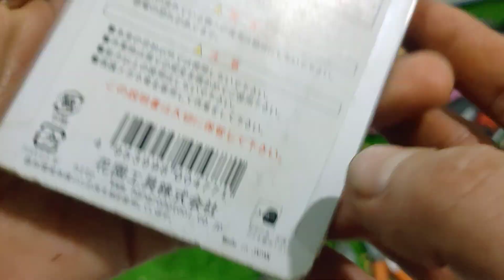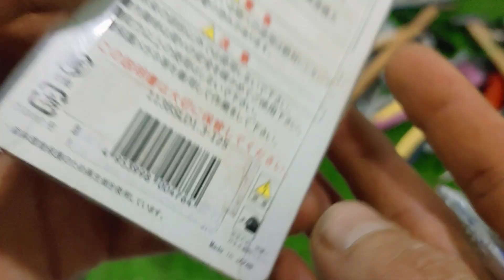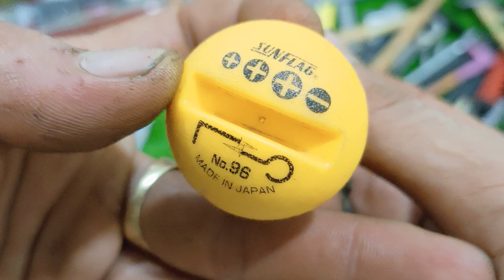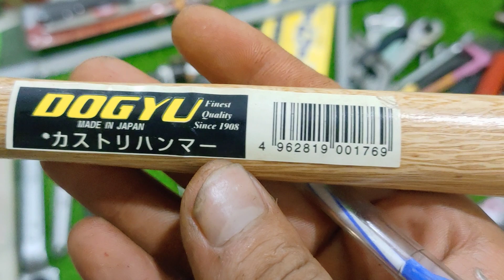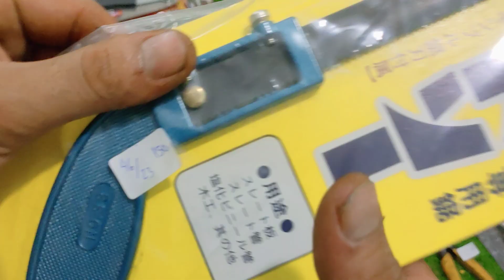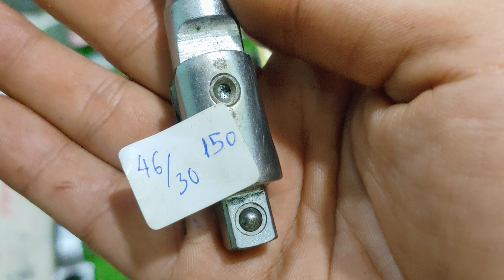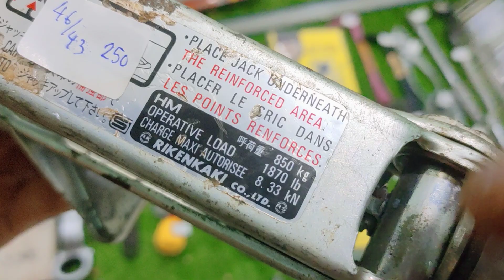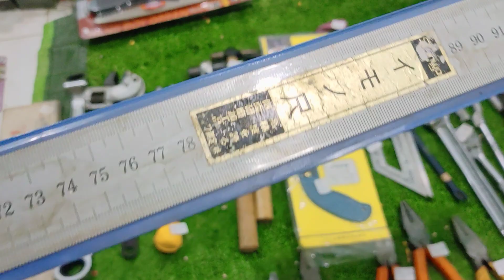Clip 46 : Đồ nghề nhật bãi . 0966924801